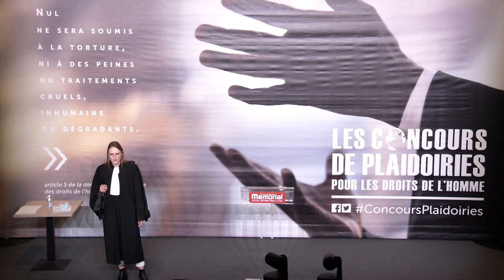Maître Clara Gérard Rodriguez - Concours de plaidoiries des avocats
"Hassan, 16 ans, moineau de Paris"